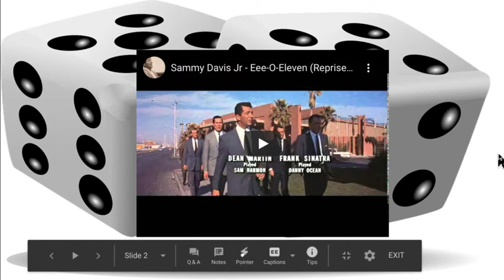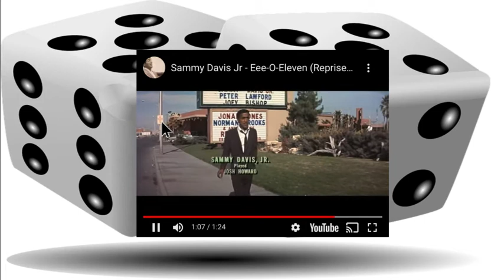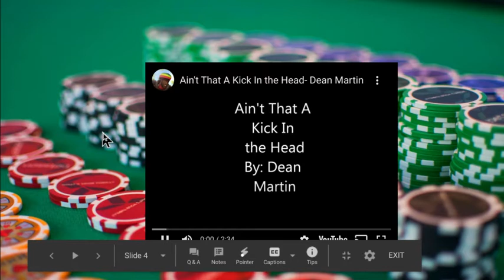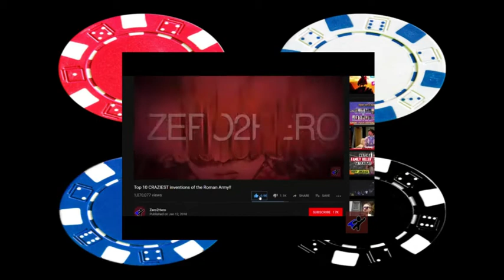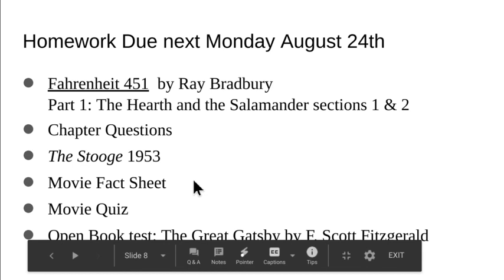Untitled: Aug 17, 2020 2:16 PM